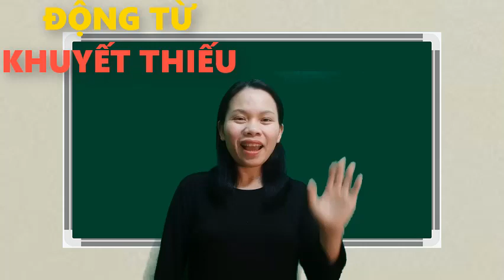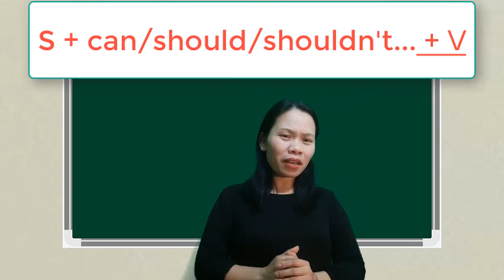5 phút Tiếng Anh mỗi ngày ĐỘNG TỪ KHUYẾT THIẾU